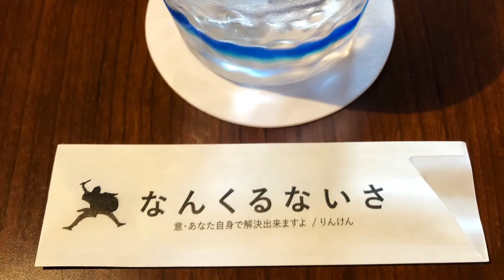浦風(りんけんバンドcover)